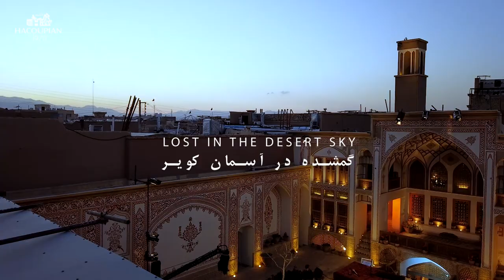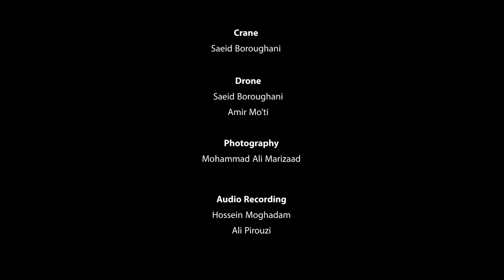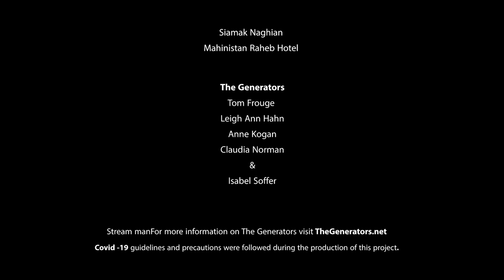Lost in the Desert Sky - Kashan, Iran - گمشده در آسمان کویر - کاشان، ایران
هم‌چنان از صحنه و نشستن در برابر شما مخاطبان دوریم و دست می‌آویزیم به هر بهانه که ساز و کار را زمین نگذاریم.
‎ «گمشده در آسمان کویر» پنجمین اجراست که توانستیم به مدد همراهی این جوانانِ هنرمند، شریف و خلاق و نیز خانواده فرهنگ‌ور هاکوپیان بصورت رایگان بشما مخاطبان موسیقی ایرانی عرضه کنیم.
‎امید که مقبول طبع ِ بلندِ شما عزیزان هنرپرور افتد.

Still away from a live audience, we treasure every moment to pursue our art.
"Lost in the Desert Sky" is the fifth free online concert presented to you, thanks to the dedication of the talented and creative young artists and the generous and continuous support of the Hakoupian Family.

Kayhan Kalhor Ensemble

Alia Asghar Arabshahi - Tar
Pouyan Ataei - Santour
Hadi Hoseini - Vocal
Yasamin Shah Hosseini - Oud
Damoun Akhavan - Tombak
Kayhan Kalhor - Kamancheh